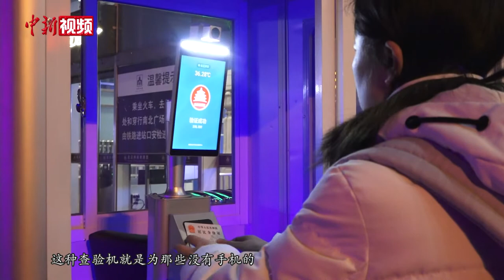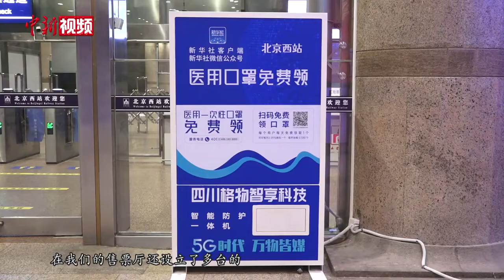测温查码“一日一图” 2022年春运大幕正式拉开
1月17日，为期40天的2022年春运大幕正式开启。由于近期中国多地疫情再起，春运防疫工作不得不让人格外关注。
        当天凌晨5时34分，由北京西开往邯郸东方向的G6737次列车从站台缓缓驶出，这是北京地区第一趟始发也是当日首趟高铁列车。据悉，列车定员556人，当天有100名旅客乘车。
        记者注意到，车厢内所有乘客都佩戴口罩，有的还带有一次性手套。上车前，他们都需要经过测温、健康码查询等防控程序。